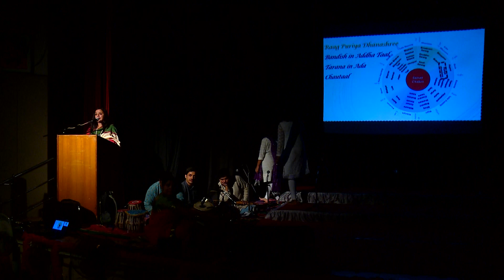Raag Puriyadhanashree Bandish(teentaal) and Tarana(Ada Chautaal) at POORVANG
Annual Concert 2019,Harmony School of Music